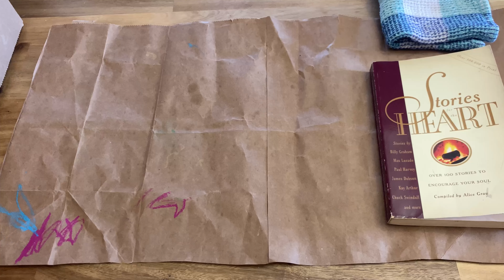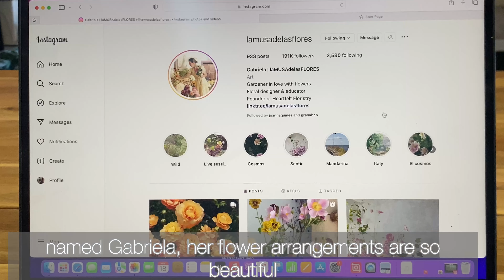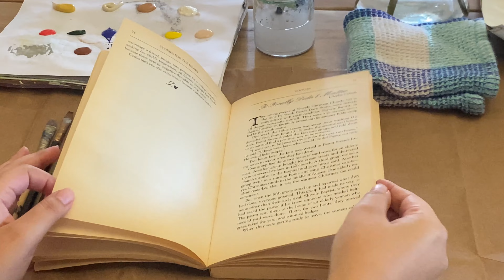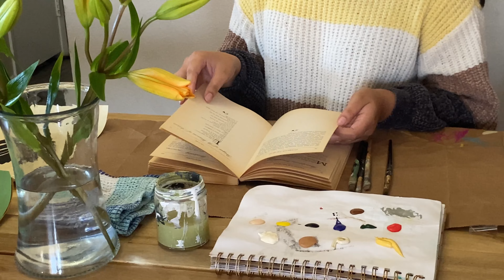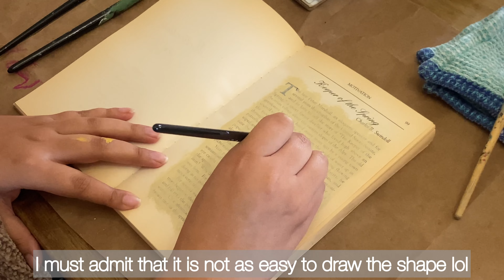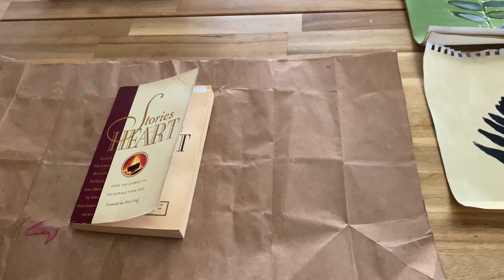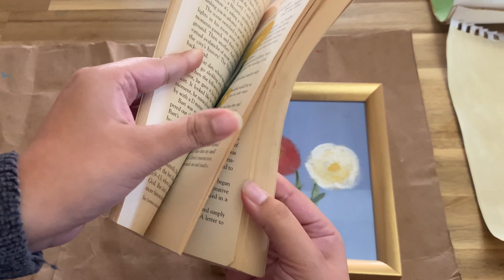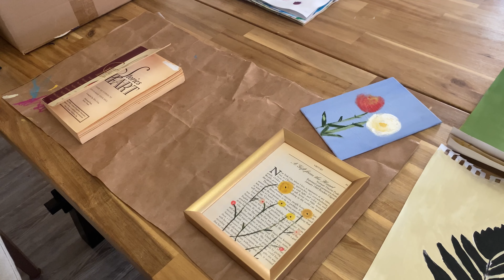Paint with me | Painting Abstract flowers while incorporating geometric shapes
Hello :) ! I recently had to get my supplies that I use to paint washed, so I decided to take the time to focus on another project that I have been wanting to try out. I'm always inspired by flowers and I thought of painting abstract flowers on an old poetry book. I love the antique look my book has, so I wanted to give it a go, and at the same time I wanted to play around with the shapes of the flowers.